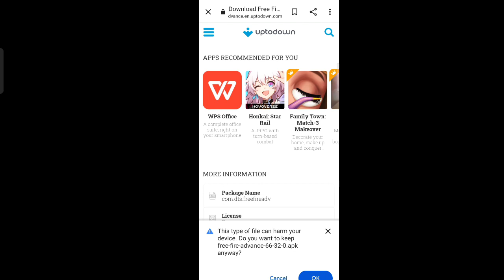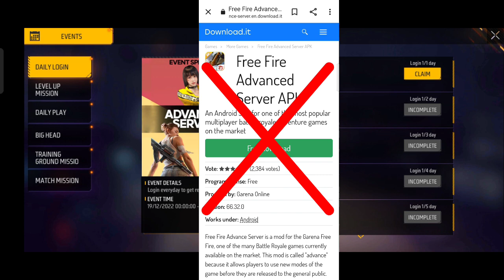FF advance server | how to Download OB41 advanced server | free fire advance server kaise open karen